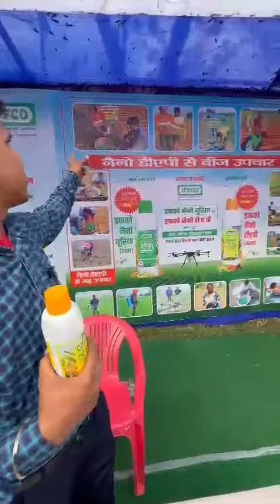नैनो यूरिया का उपयोग और महत्वपूर्णता